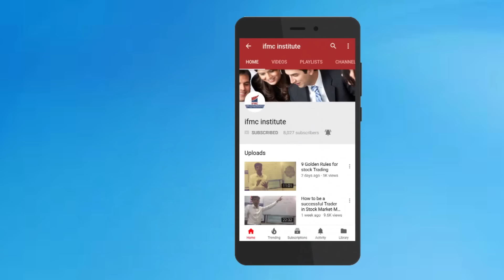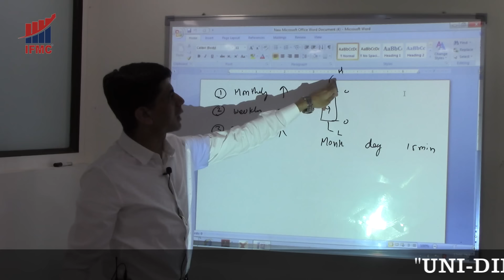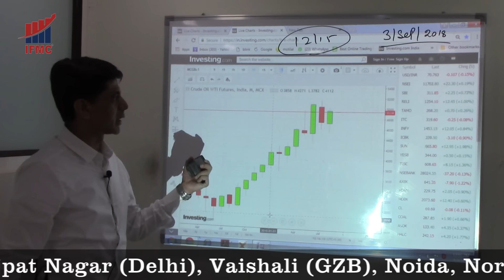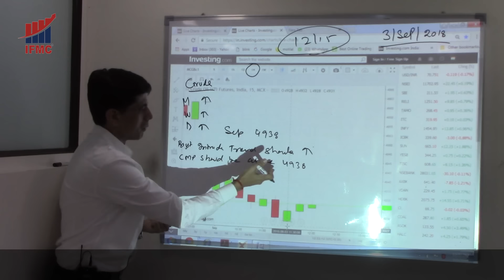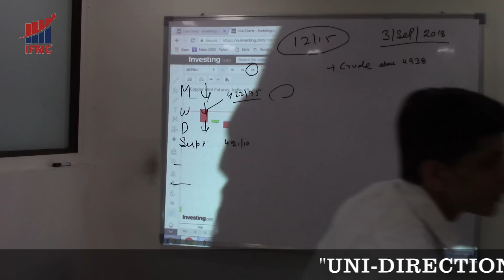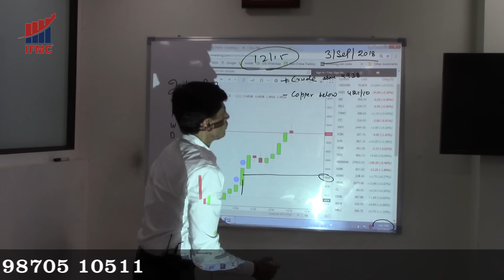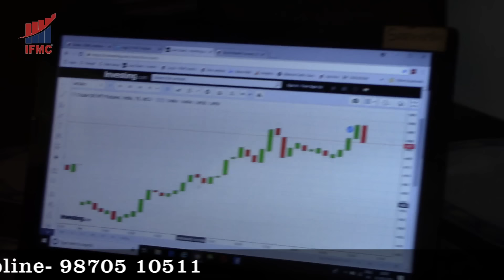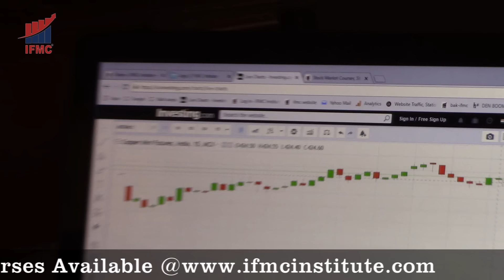Intraday Trading in Crude Oil on the Basis of UDTS ll commodity trading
INTRADAY TRADING IN CRUDE OIL-Trader series-9 ll Must watch video on Intraday trading on CRUDE OIL with UNI-DIRECTIONAL TRADE STRATEGY ll ACCURACY OF UNI-DIRECTIONAL TRADE STRATEGY  ALSO IN COMMODITY TRADING. IFMC institute -A Stock Market Institute in Delhi NCR.  Live Intraday trading based on most popular UDTS( uni-directional trade strategies) to show how this strategy wonderfully works. Also shown how to choose stocks for intraday trading and HOW TO ALLOCATE MONEY ON INTRADAY TRADES.

Intraday trading strategies by IFMC are based on the most popular ONLINE COURSE "UNI-DIRECTIONAL TRADE STRATEGIES” or popularly called as UDTS. This is an online video course of approx. 6 Hrs for those who want to become a professional trader. You can buy this course from our website or click below link to see complete details of this course.
Model has 9 WONDERFUL trading strategies on short positional, positional and long positional trades. Model is universally accepted and appreciated. UDTS is the best selling online Technical Analysis course for traders.